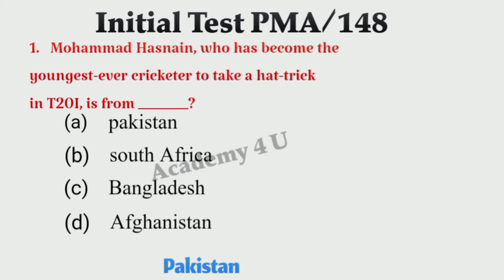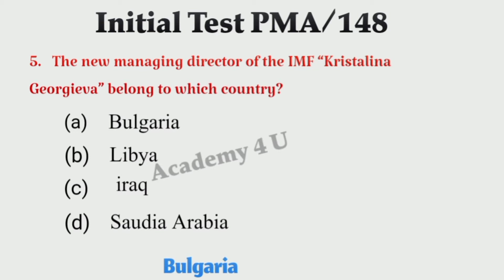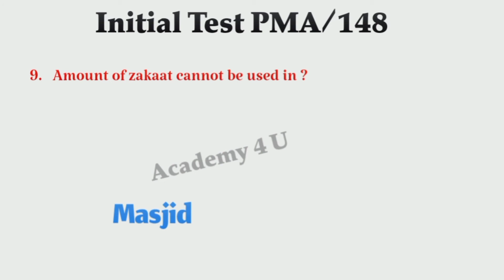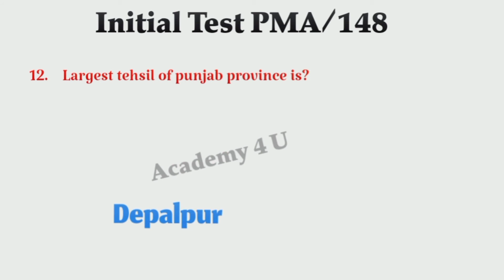PMA 148_initial_test_8 june_Mcqs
In this video I will share material of PMA 148 8 june initial Test mcqs